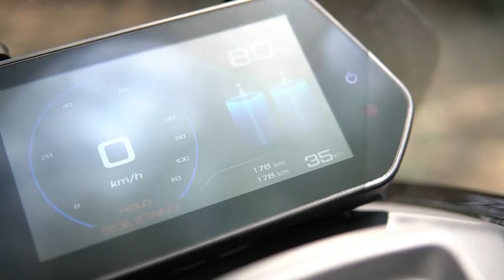Motorku anyar, Motor Listrik Trendy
Motor Listrik ramah lingkungan, tetep iso ngebut, lan luwih irit. Ayok dulur kita beralih ke motor listrik